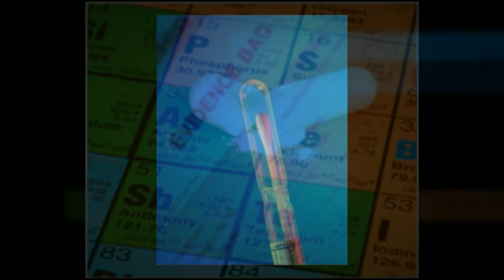3 Common Forensic Toxicology Careers